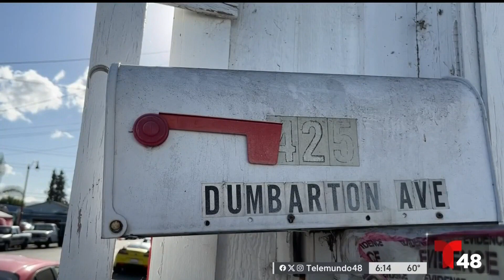Entregarán hasta $250 a conductores con las luces dañadas en sus autos en el condado San Mateo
A través del programa “Luces Puestas” que, en vez de darle una multa o citación a un conductor por tener las luces de su vehículo dañadas.